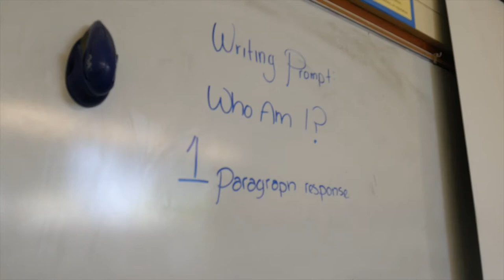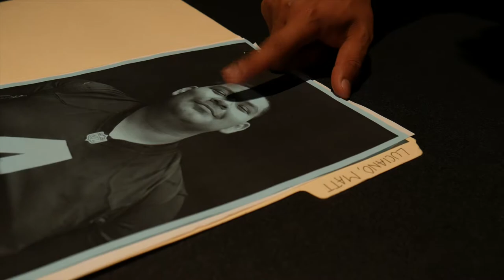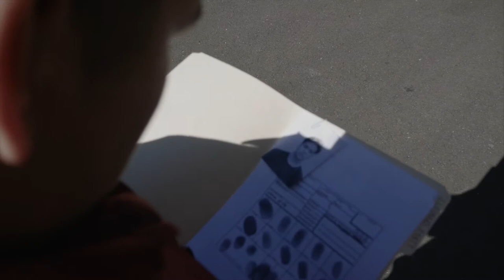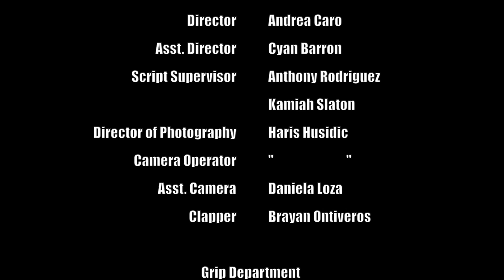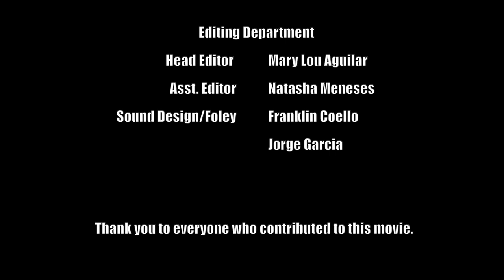Shattered Reverence - Short Film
A short film directed by Andrea Caro.

Matthew Luciano's life is shattered when he comes across something he wasn't supposed to. Can he piece his life back together?